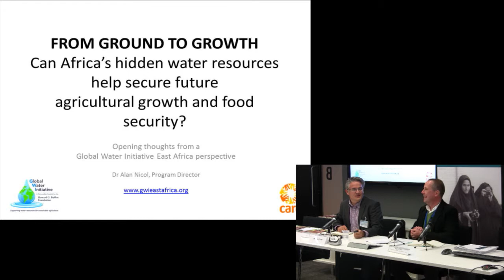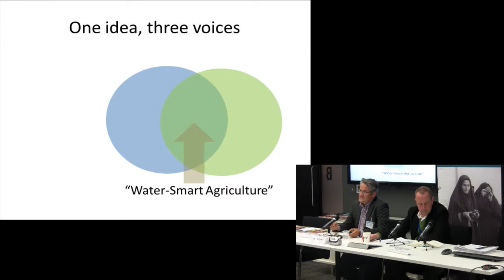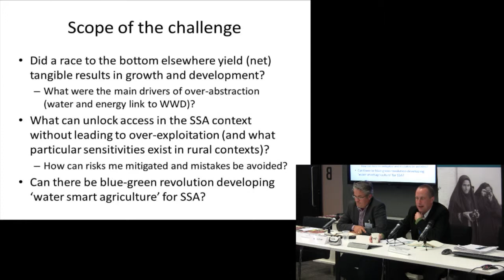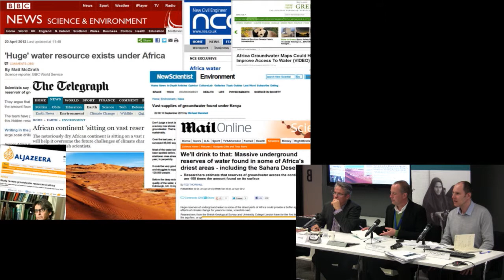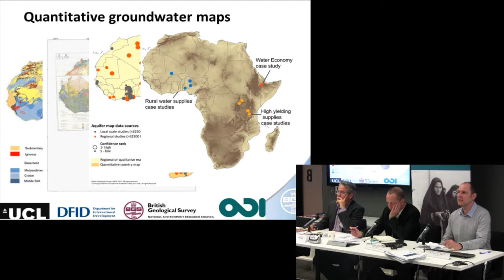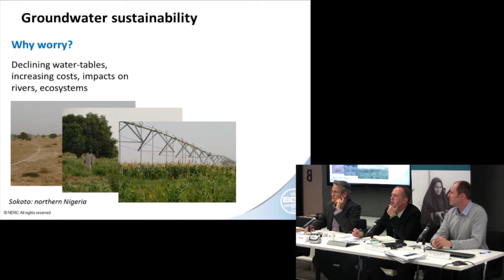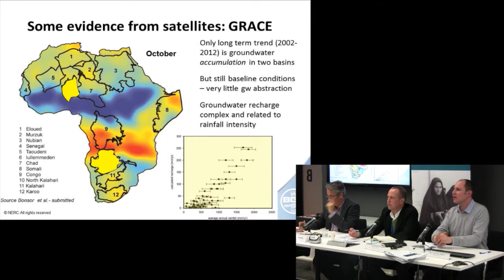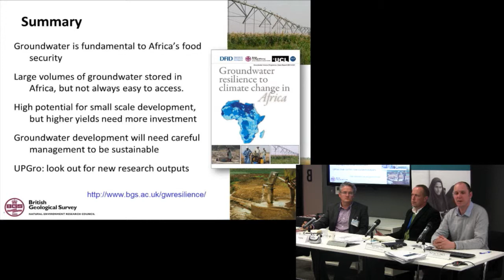Roger Calow , Alan Nicol & Prof Alan Macdonald - The scope of the water & agriculture challenge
Roger Calow (ODI) & Alan Nicol (GWI) introduce the event Africa's 'hidden water': can it secure agricultural growth and food security? They talk about the scope of the water & agriculture challenge. Prof Alan Macdonald gives a resource perspective.

This event was held at the ODI office in London on 21 March.